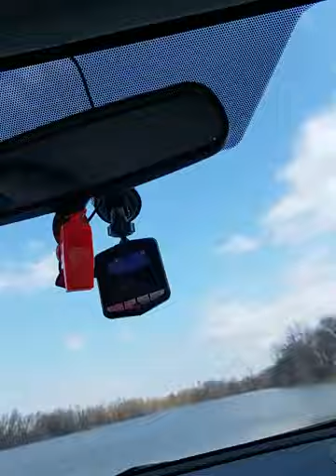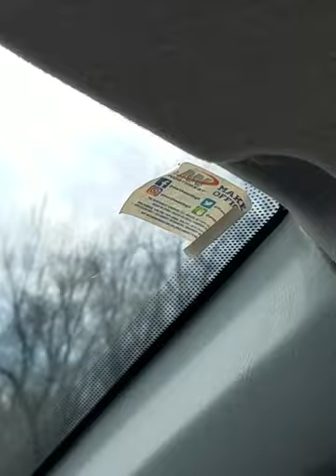Hundred year flood /~ mighty Mississippi .